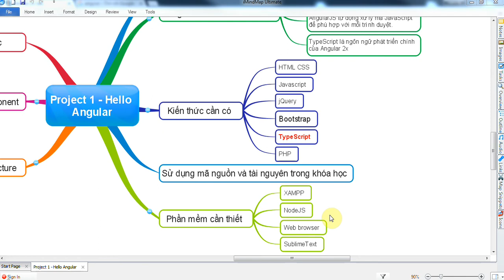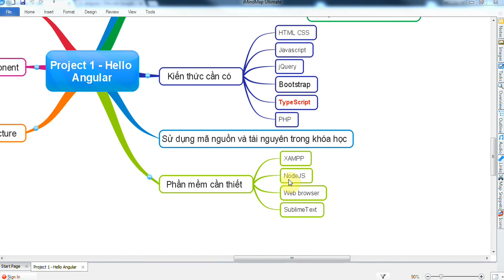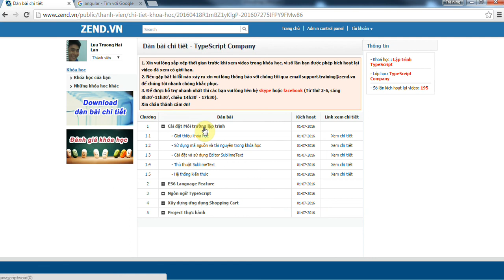Lập trình Angular 2 - Bài 5 Phần mềm học Angular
Bạn xem video đầy đủ của khóa học Lập trình Angular tại đây